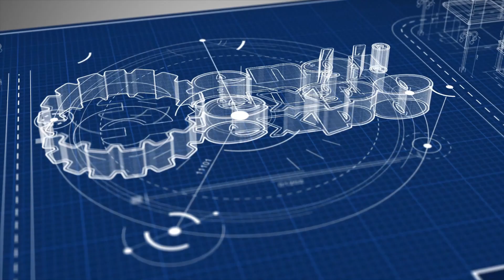Is Your Current POS System Holding You Back?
If you're a small business or independent retailer looking for a solution that streamlines your billing and management processes, Accurate Solutions is the answer. Our POS billing software is packed with powerful features like EAN barcode scanning, customizable labels, stock management, and automated financial tracking. By investing in Accurate Solutions, you're choosing smarter automation that reduces manual effort and boosts efficiency. Say goodbye to traditional methods and experience the future of retail automation. From managing suppliers to generating e-returns and taxes, Accurate Solutions covers it all, making your business operations seamless. Whether you're a new entrepreneur or an established business owner, this software is designed to cater to your unique needs while saving you time and money. Let Accurate Solutions take your business to the next level with advanced features that deliver measurable results.

𝐋𝐨𝐜𝐚𝐭𝐢𝐨𝐧: 438-441, Market Yard, Shop No. 204-205, Ganraj Market, Pune 411037